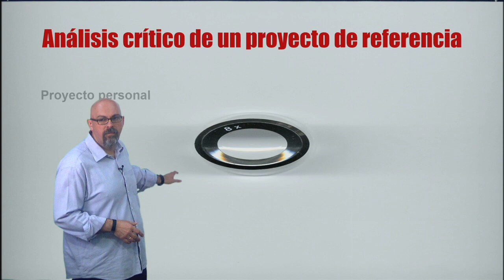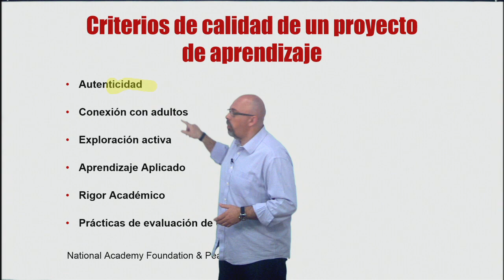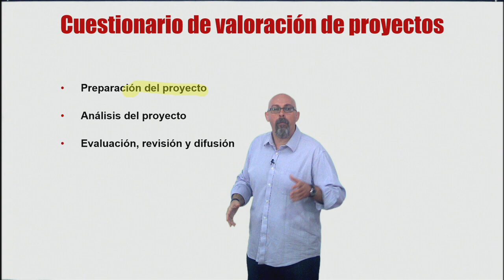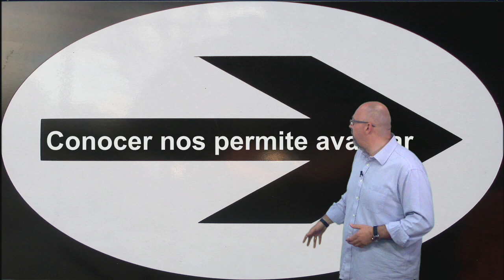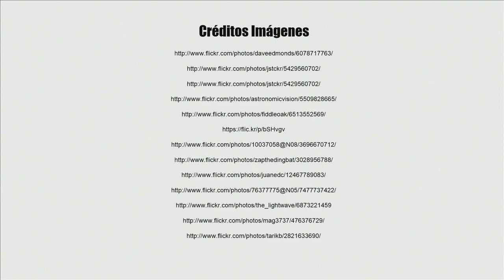Vídeo 1.3. Qué es el ABP y claves de un buen proyecto - Retos de la semana